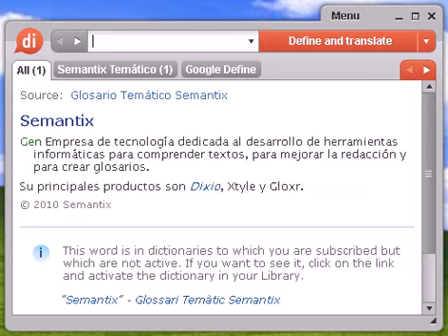Definición de tergiversar